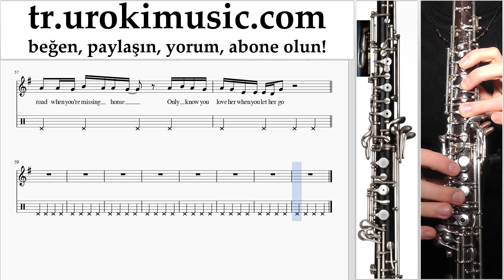Obua Nasıl Çalınır Passenger Let Her Go Bölüm#1 Okul Öğretmen Notalar Eğitim Tablatura Kılavuz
Obua Nasıl Çalınır Passenger Let Her Go Bölüm 1. Bölüm 1, sen Bölüm 2 şarkı performansı hazırlayacak egzersizleri, oynayacak. Okul Öğretmen Notalar Eğitim Tablatura Kılavuz Kurslar Dersler Öğretim Ders kitabı Dersi Öğrenim